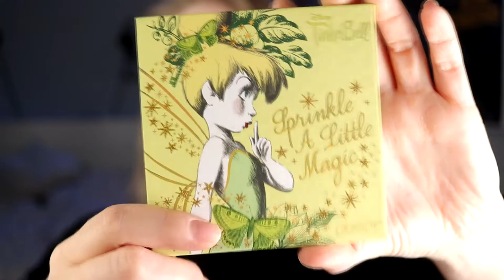| COLOURPOP x TINKERBELL | The good or bad formula? |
Hi!
Today it's time for a first impression with the Colourpop x Tinkerbell palette!
Tinkerbell is not a favorite of mine but it was just something about this palette that I really liked so I bought it.

And I don't know what I used for makeup for this look.

FAQ:
From: Sweden
Cruelty Free: Yes
Born: 1989
Ears: 20 mm
Septum: 2,4 mm

EQUIPMENT:
Camera: Canon EOS 77D
Editing program: Sony Vegas Pro 13
Lights: Day light and/or 2 soft boxes